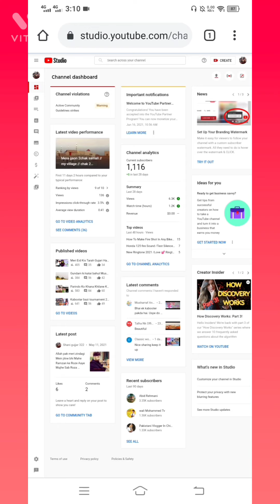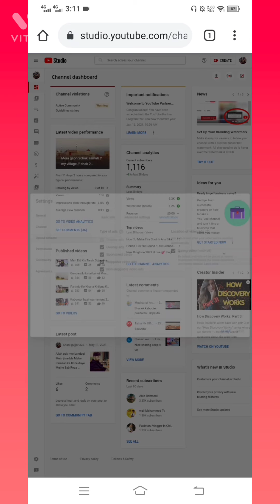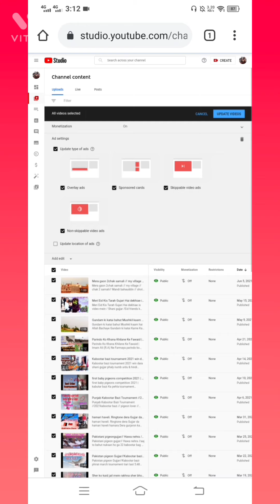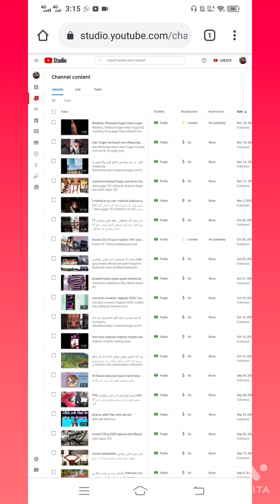How To Put Ads On YouTube Videos | After Monetization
how to put ads on youtube videos to make money